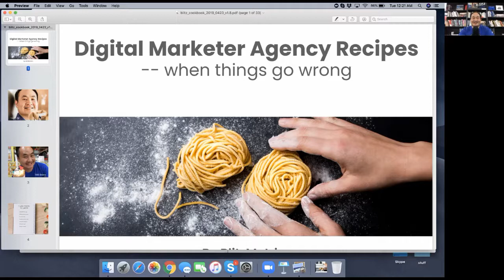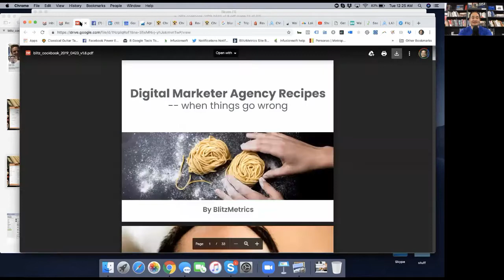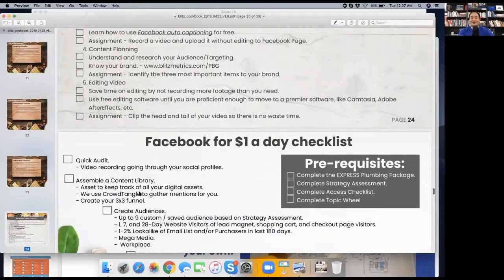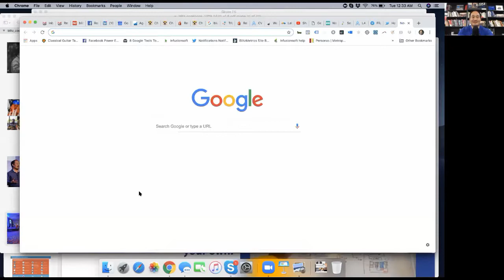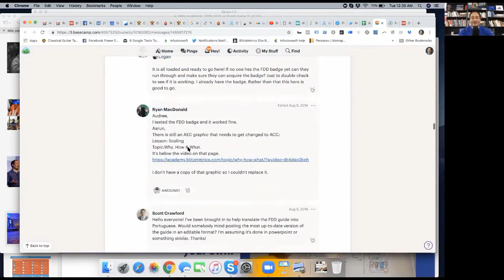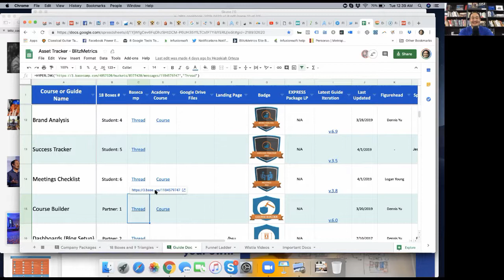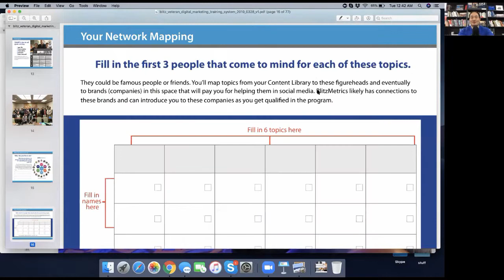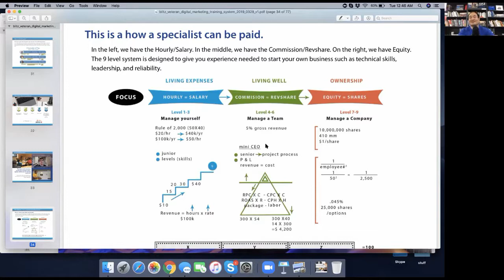GYDA Initiative - Conversation with Dennis Yu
Get a cuppa and get comfy. This 46 minute video is a whopper from Robert Craven and Dennis Yu.

Robert Craven is our GYDA Initiative chief. He also runs the Directors’ Centre, a business growth consultancy and is internationally renowned for his Digital Agency focused Keynote speeches.

Dennis Yu is CEO of Blitz Metrics and equal to Robert as another International heavyweight Digital Marketing Keynote speaker. Dennis is passionate about nurturing the next generation of digital marketers. Check out his website for more info.

In this GYDA Initiative video, the two digital gurus talk frankly about:

– When businesses fall apart and what to do about it

– Facebook Advertising – Processes, systems and checklists

– Millennials – The challenge of employing (young) people and keeping them

– What do agency clients really want?

– Why 50 staff is a ceiling for most

– How to grow your agency

– Why you need a heart and a mission

Sit back, grab a notepad, enjoy…